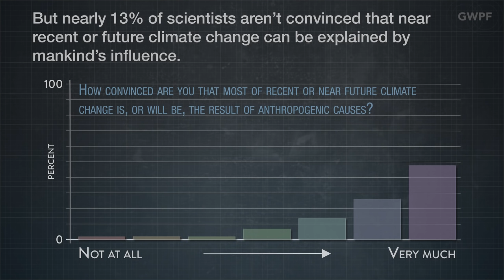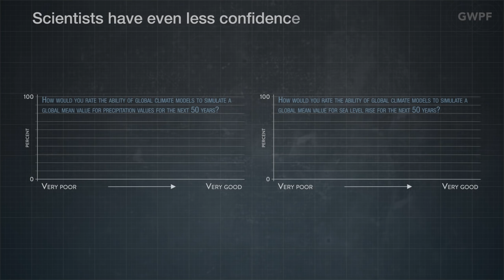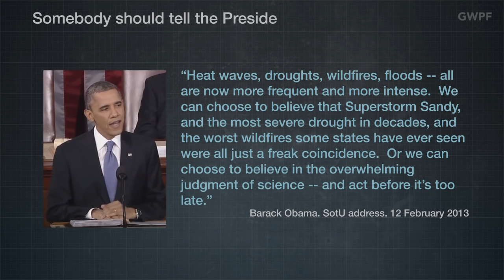GWPF Climate Briefing: New Climate Science Survey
A new survey of (651) climate scientists' opinions has been carried out by Dennis Bray and Hans von Storch. Whereas other surveys have asked scientists very simple and binary questions about their belief in climate change, this survey offers deeper and more nuanced insight into scientific opinion.